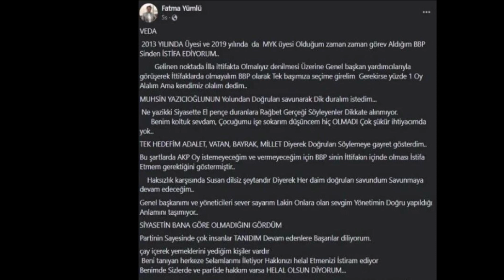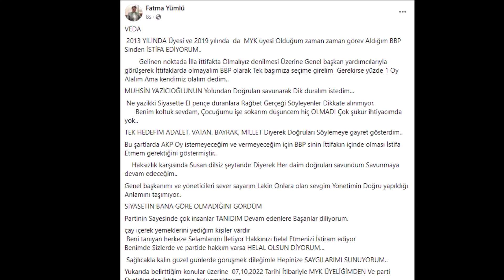İttifak İstifa Şoku! AKP’ye Oy İsteyemem Deyip Zehir Zemberek Sözlerle İstifa Etti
Mustafa Destici'ye ittifak şoku! AKP’ye oy isteyemem deyip istifa etti
Büyük Birlik Partisi'nde (BBP) AK Parti ittifak yapılması istifalara neden olmaya başladı. BBP MKYK Üyesi Fatma Yümlü, “AKP’ye oy istemeyeceğim ve vermeyeceğim için istifa ediyorum.” dedi.